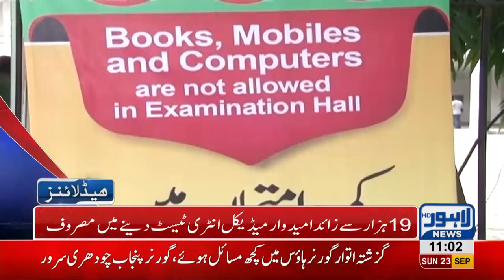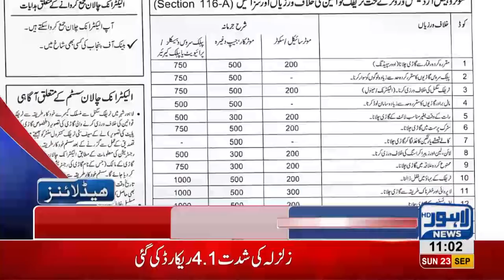11 AM Headlines | Lahore News HD | 23 September 2018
Watch 11 am headlines: Earthquake hits Lahore - Heavy rain spell enters Lahore - Flood forecasting division issues warnings prior to heavy rains - Young Doctors again on strike - Wear Helmets or bear a heavy challan, Traffic Police to implement on High Courts orders today - Medical Entry Tests to commence today - Imran Khan is not elected but a selected Prime Minister, says Asfand Yaar Wali - PM Imran Khan to visit Lahore today, will hold important meetings - No eatables allowed in Governor House from now onwards - Squash Championship begins from September 24.